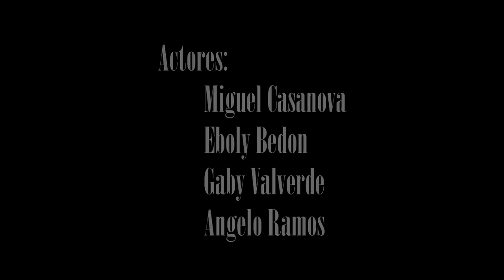Tu me cambiaste la vida - La Tremenda Forever | Videoclip Oficial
Artista: Orq. La Tremenda Forever
Tema : Tu me cambiaste la vida(version salsa)
Dirigido por: Joseph Diaz (Joe Dico)

Nextel:51*143*1548
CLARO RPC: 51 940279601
LIMA -PERÚ